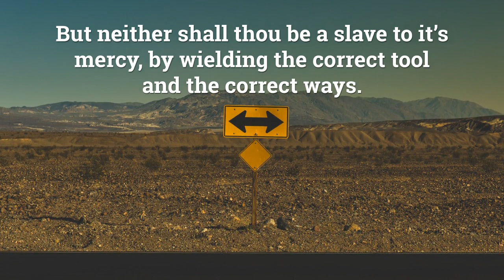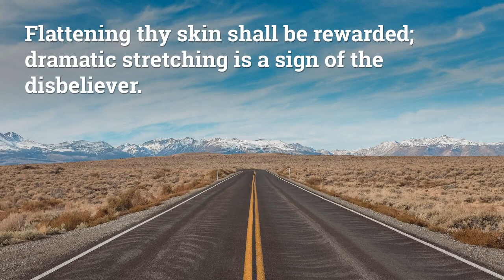The 10 Commandments Of Wet Shaving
Just a quick, somewhat humorous video I came up with to illustrate some basic concepts of shaving to keep in mind.